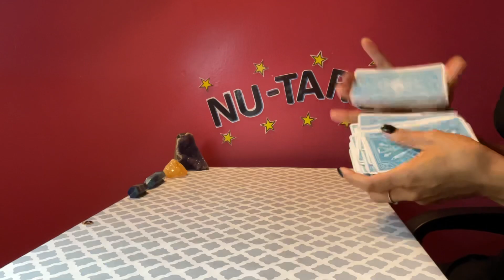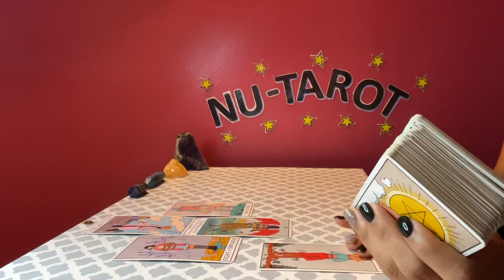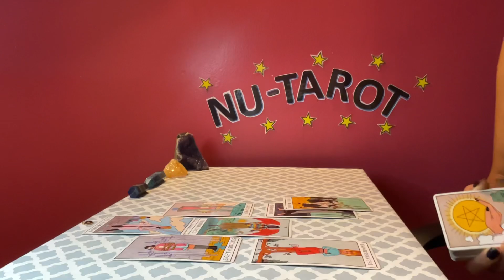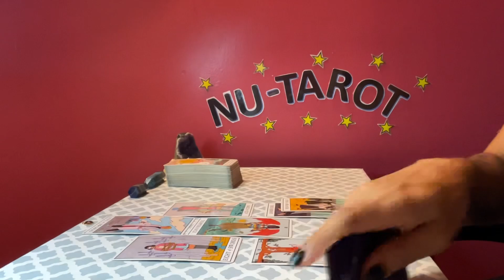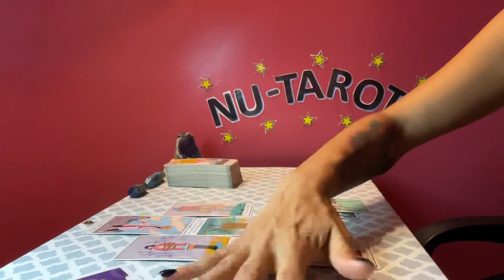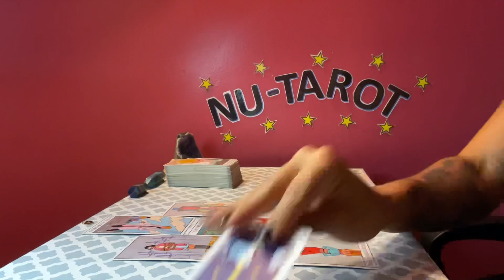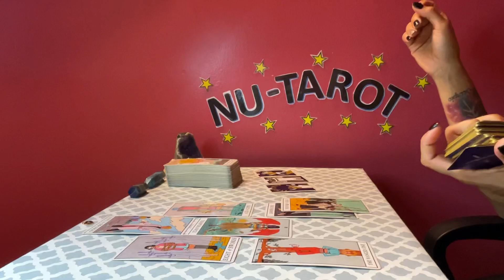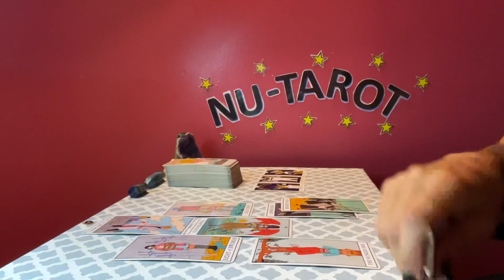Capricorn ♑️ *LOVE SPREAD 😍*